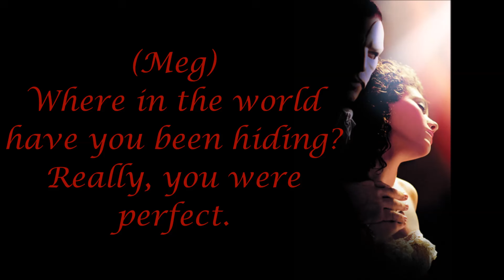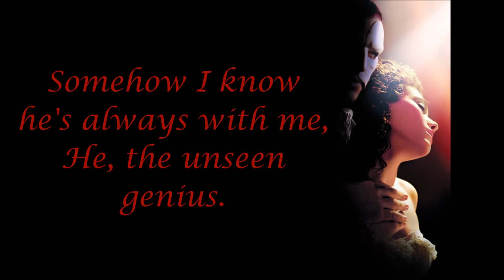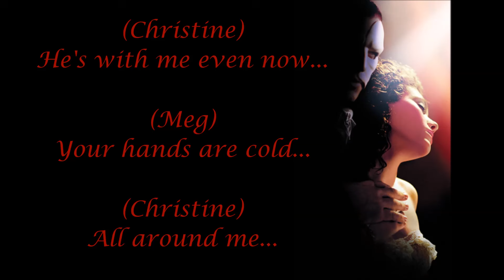Angel of Music Phantom of the Opera Lyrics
Lyrics for the song 'Angel of Music' from the Phantom of the Opera. Sung by Emmy Rossum, Jennifer Ellison and Gerard Butler